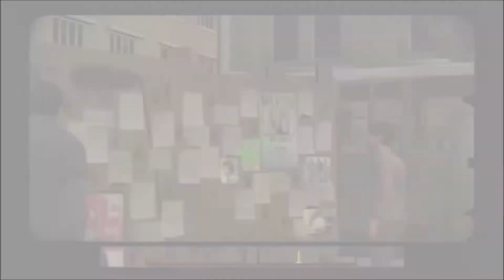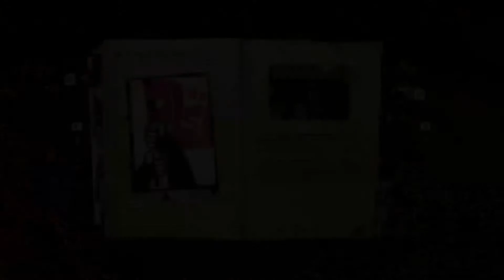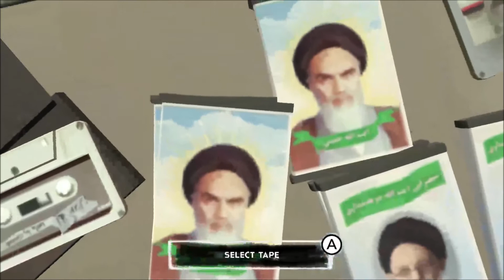1979 Revoultion Black Friday - Nintendo Switch Quick Review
game given to me free by Digerati
Based on true stories and historical events, 1979 Revolution: Black Friday is a multi-award winning and BAFTA nominated interactive drama about choice and consequence, chaos and order.

The year is 1978, the place is Tehran, Iran. You play as Reza Shirazi, a young photojournalist who returns home to find his people protesting the ruling King, the Shah. Armed with your camera, you capture the emotionally-charged stories and events unfolding on the streets and in the shadows.

As you're pulled deeper into the dangerous world of civil unrest and revolution, the fate of those around you becomes intrinsically linked to the decisions you make and the path you choose to follow.